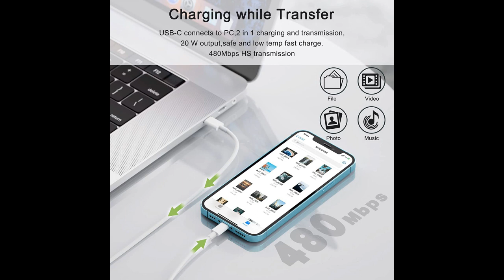Cargador Rápido Phone,20W PD Cargador USB C con 1M Cable USB C a Lighting Corriente Carga Rapida USB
Phone,20W